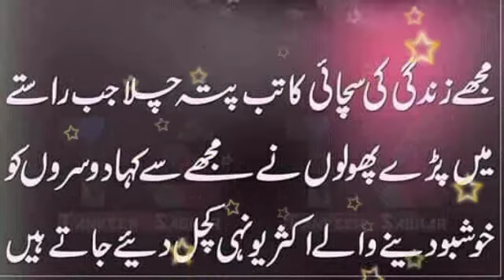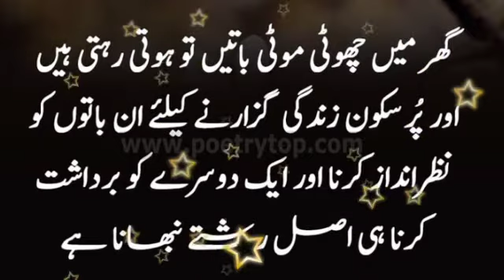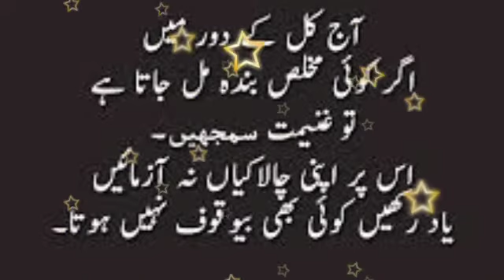Urdu beautiful Quotes collection || Best Urdu Hindi Quotation || urdu ki Quotes